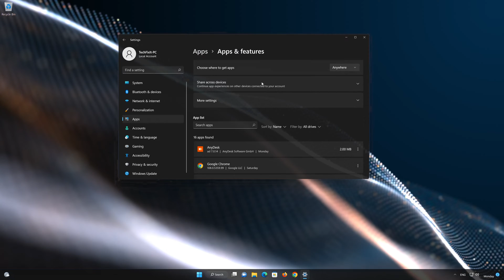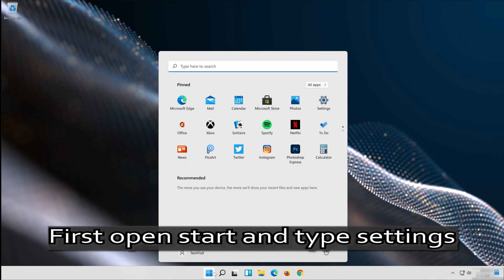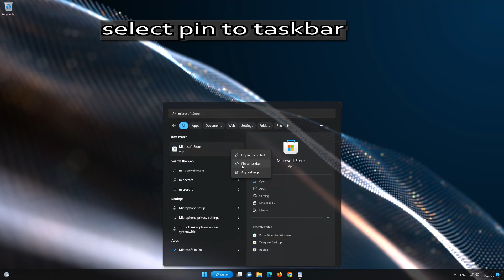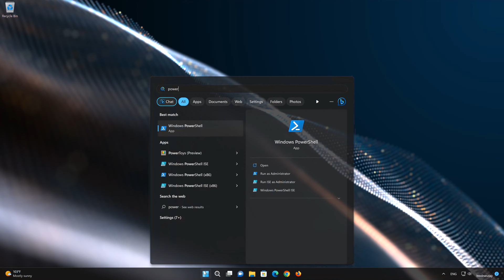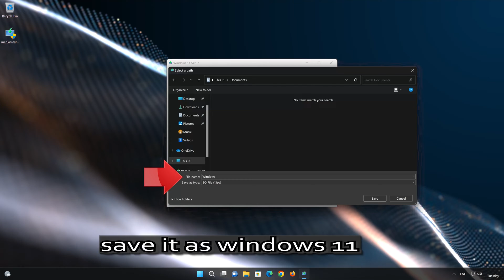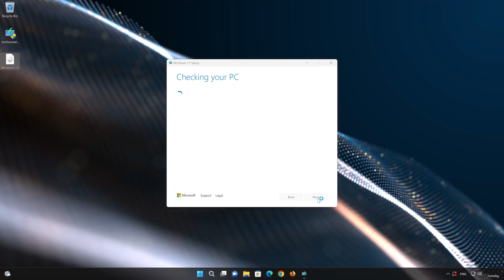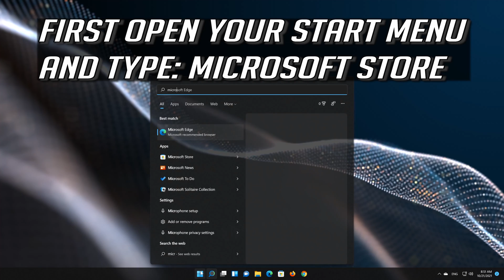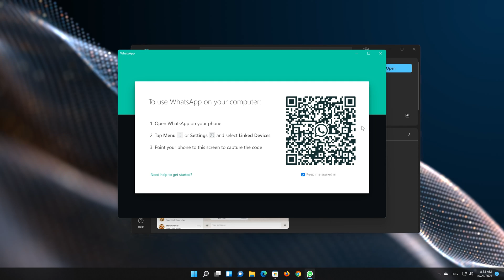WhatsApp Not Installing Error You Own This App On Microsoft Store On Windows 11/10 FIX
If you are unable to install your Whatsapp because you get installation or download errors , this could be happening because your Microsoft store is damaged or corrupt, so in this tutorial we'll teach you how to repair it in a quick and easy way, so you can Install Whatsapp without any issues.

WhatsApp Not Installing Microsoft Store
WhatsApp Not Installing Windows 11
WhatsApp Not Installing Windows 10
Whatsapp not Downloading Microsoft Store
}Whatsapp not Downloading Windows 11
Whatsapp not Downloading Windows 10
WhatsApp Not Install error

 》 CHAPTERS 《

00:00 Intro
00:17 Solution #1
01:39 Solution #2
02:11 Solution #3
03:27 Solution #4
05:30 Solution #5
08:03 Solution #6
14:13 Install Whatsapp
15:39 Outro